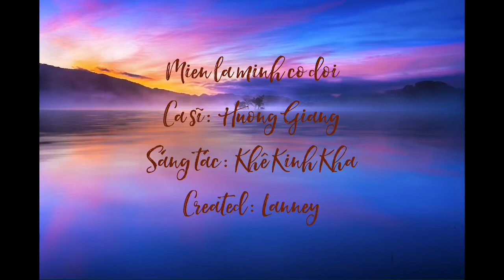Miễn là mình có đôi - Hương Giang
Miễn là mình có đôi
Tiếng hát: Hương Giang
Sáng tác: Khê Kinh Kha
Created by: Lanney